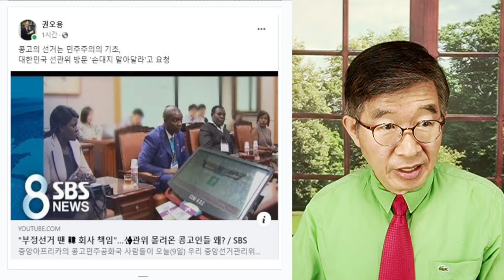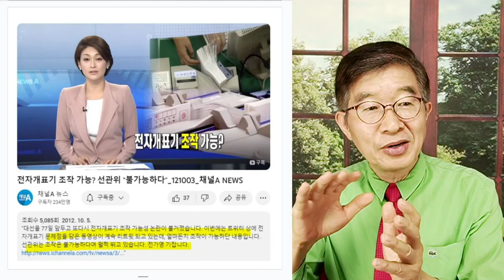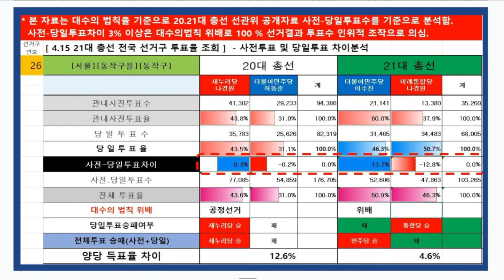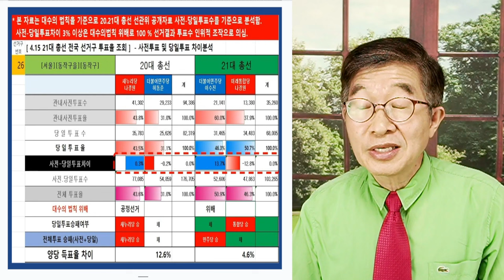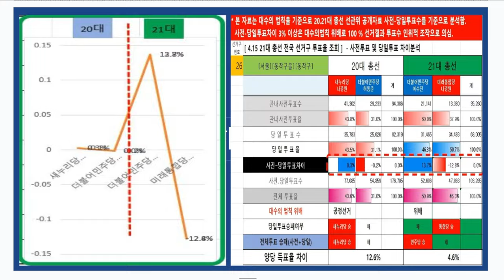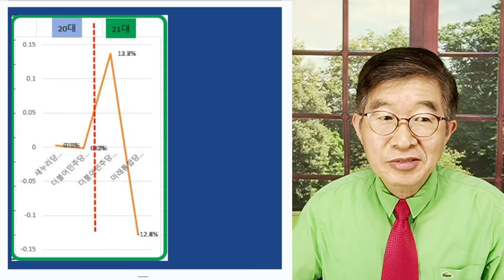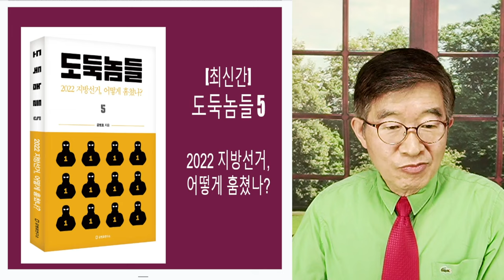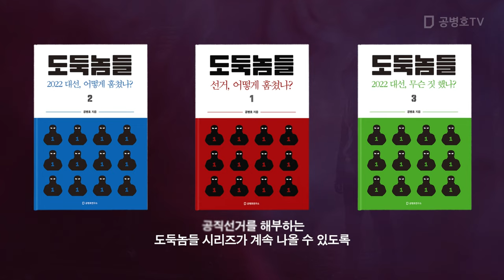전자투표기(투표지분류기), 유감 / 불을 때지 않았는데, 연기나는 법이 있나 / 총을 쏘지 않았는데, 총맞은 사람이 나올 수가 있나 [공병호TV]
Bitcoin : 3MTW849AkP2ftLeSK2teZHMmzLu7Z83s9U